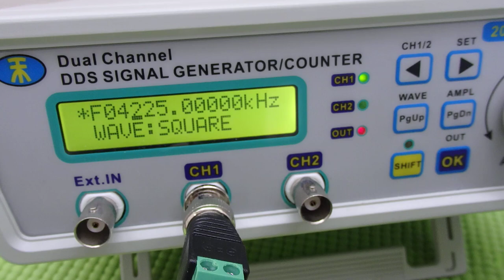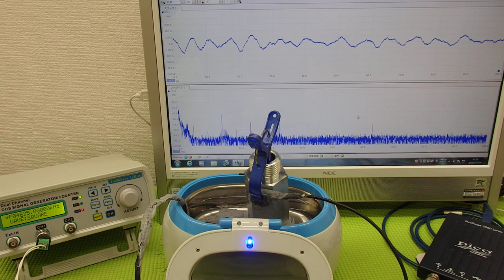超音波の非線形制御技術 ultrasonic-labo